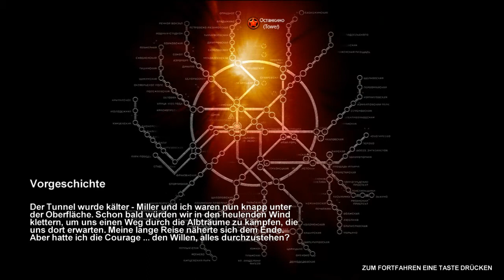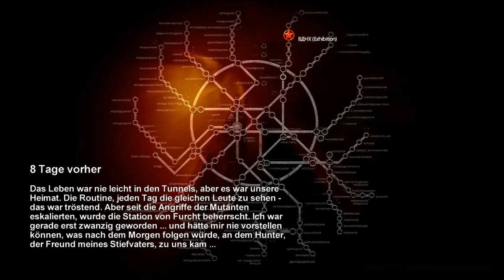Let´s Play Metro 2033 [#001] - 8 Tage vorher | FearsomeLP [German/HD]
Ja Hey Leute =)! Heute darf ich euch das Spiel Metro 2033 vorstellen! Das ist der erste Part den ich aufgenommen habe. Das Spiel an sich ist eigentlich ganz in Ordnung, auch von der Grafik her top und ich kann es nur jedem empfehlen. Soweit ich das mitbekommen habe, geht es in dem Spiel um Überlebende die einer Seuche ausgesetzt sind. Nicht ein Virus oder sonstiges wie man es von Zombie Spielen/Filmen her kennt, sondern was anderes was ich momentan nicht beschreiben kann. Umgeben von Mutanten versuchen sie es ums blanke überleben! 8 Tage vorher ...

Vielen Dank beim Zuschauen und bis zum nächsten Mal, euer FearsomeLP!